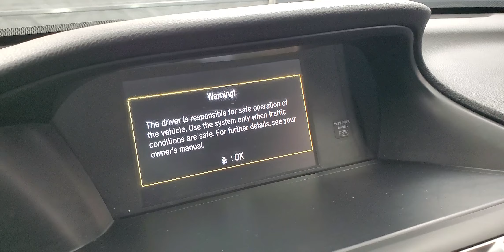2015 Honda Accord LX BACK-UP CAMERA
STOCK# 250974B
AUXILARY AUDIO INPUT, BACK-UP CAMERA, BLUETOOTH CONNECTION, CD PLAYER, FOG LAMPS, MULTI-ZONE A/C, PRIVACY GLASS, SIRIUS XM SATELLITE RADIO, USB, FWD, Black Cloth. Why buy from Car Vision? (1) We are a "No-Hassle No-Haggle" dealership! We pre-discount our cars, so you do not need to worrying if you got the best price! (2) Our salespeople are non-commissioned, and won't be pushy about a purchase. (3) We remove the fear of purchasing a pre-owned vehicle with our Comprehensive Extended Service contracts, and provide a FREE Vehicle History Report for each car. (4) We handpick only the best vehicles, and each vehicle goes through a meticulous 118-point inspection process. (5) Are you are looking to sell your car? We buy cars! ***Our "Market Based" pricing philosophy ensures you pay below the current market average for the same car with comparable mileage! We utilized cutting edge software which pulls data from every major auto website. Our goal is to price our cars low enough to sell within 30 days. This means you get our best price without having worry if you paid too much.***
27/36 City/Highway MPG

Awards:
  * 2015 IIHS Top Safety Pick   * 2015 KBB.com Brand Image Awards
Kelley Blue Book Brand Image Awards are based on the Brand Watch(tm) study from Kelley Blue Book Market Intelligence. Award calculated among non-luxury shoppers.  Kelley Blue Book is a registered trademark of Kelley Blue Book Co., Inc. Reviews
  * Simple operation, great reliability and high resale value are obvious attractors to the Accord. But you may be surprised at the extent of its lineup, which ranges from an economical sedan to a V6-powered coupe or a hybrid rated up to 50 mpg. It’s hard to go wrong in any of them. Source: KBB.com
  * What began as a 2-door hatchback in 1976 has grown into today's full-size sedan. Like the rest of the car, the Accord's 5-passenger interior is a pleasing step forward. The cabin boasts soft-touch materials for a quality feel. The front seats are comfortable, and the driver's seat actually toned down the lumbar support. The rear seats have even more room, as does the trunk. Sleek, rippled sheet metal defines a more streamlined exterior that has shrunk around an interior that feels roomier than previous generations. The most surprising thing about the Accord is its refined continuously variable transmission (CVT). Mated to the 4-cylinder, this CVT feels much like a normal automatic, mimicking gear changes. Even a base Accord has good power for acceleration and passing, yet attains an impressive mileage on the highway. Move up to a V6 model with 6-speed automatic transmission, and the Accord is downright quick. For the individual looking to consume less the Accord comes as a Hybrid as well. This operates on a 141hp 2.0-liter, 16-valve i-VTEC 4-cylinder engine and a 55hp lithium-ion battery pack for a net hp of 196. The Hybrid can achieve ratings of 50 cty and 46 hwy. To help maximize efficiency, the Accord Hybrid seamlessly shifts between three distinct drive modes: EV Drive, Hybrid Drive and Engine Drive. EV Drive is 100% electric, and generally is used during braking and when starting from a stop. Hybrid Drive uses the fuel engine and electric motor to provide extra zip during acceleration, and once your Accord Hybrid is cruising with highway efficiency, Engine Drive takes over. If you want a hassle-free, pleasing family car with a reputation for quality and an immediate familiarity, you can't go wrong with the Accord. Source: The Manufacturer Summary
  * Roomy and high-quality interior; refined and efficient powertrains; quick acceleration; responsive handling; generous standard features; available coupe body style. Source: Edmunds